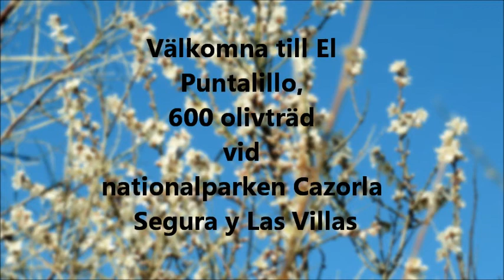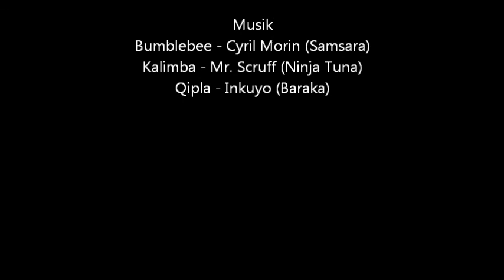wwoof på Punta Lillo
6 weeks Wwoofing at Puntalillo, Febuary and March 2014